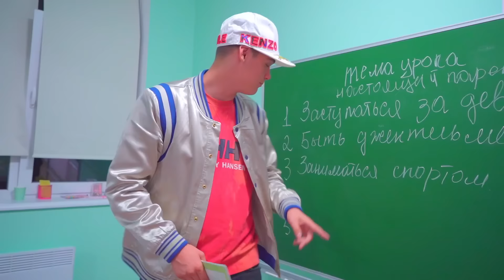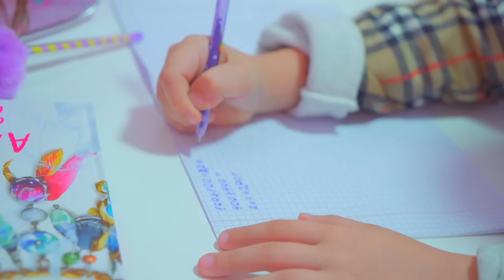¡La hermana defendió a Diana! ¡Dana le arrebató a las Cheerleaders Frogs! Bunny is the BEST